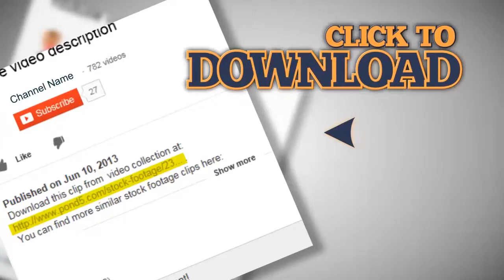Brunette woman typing on a laptop and answering the phone. Stock Footage